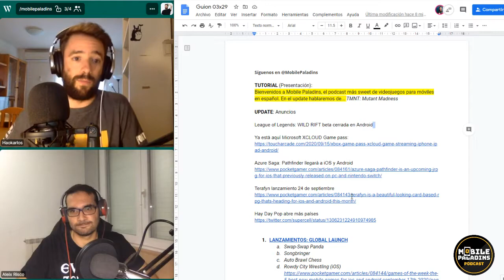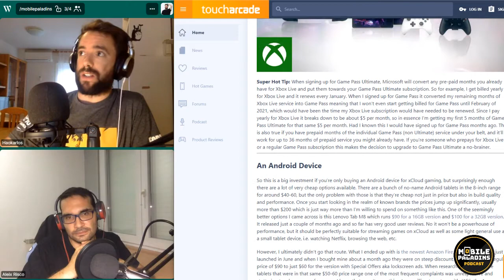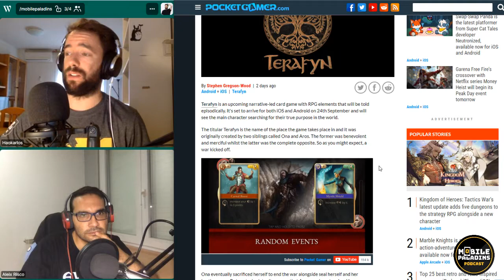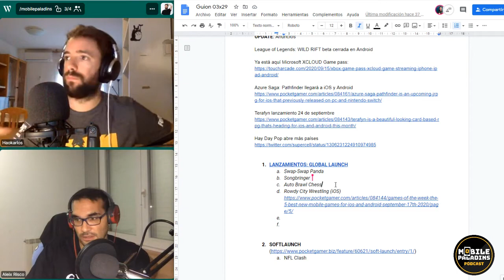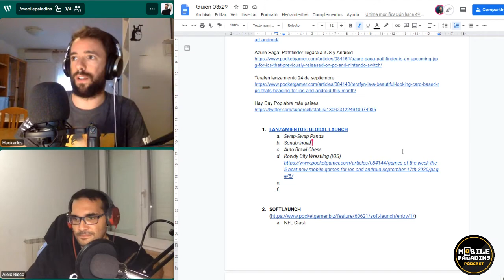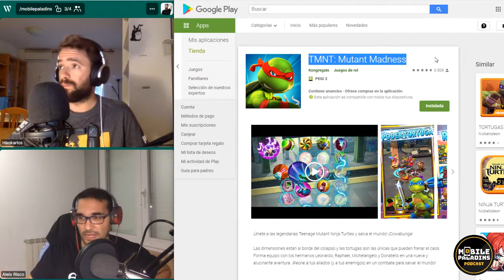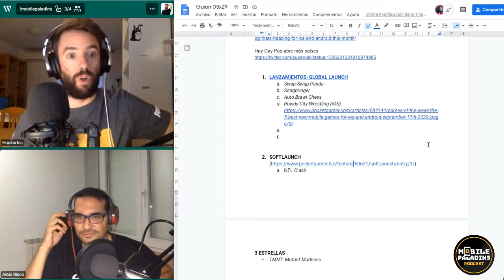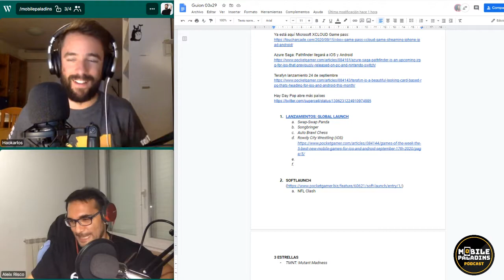03x29 - Beta de Wild Rift, Microsoft XCLOUD, Tortugas Ninja Mutant Madness, Auto Brawl Chess y más!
Mobile Paladins es el podcast más sweeet de videojuegos para móviles (iOS y Android) en español!

UPDATE: Anuncios de juegos nuevos para iOS y Android:
- League of Legends: WILD RIFT beta cerrada en Android
- Ya está aquí Microsoft XCLOUD Game pass ultimate
- Azure Saga: Pathfinder llegará a iOS y Android el 23 de septiembre
- Terafyn es un nuevo RPG con un estilo visual, narrativa y sistema de combate interesante que llegará el 24 de septiembre
- Hay Day Pop, el juego match3 de granja de Supercell abre más países

LANZAMIENTOS: GLOBAL LAUNCH - Mejores juegos para móviles de la semana (iOS y Android) Septiembre 2020
- Swap-Swap Panda
- Songbringer
- Auto Brawl Chess
- Rowdy City Wrestling (iOS)

SOFTLAUNCH
- NFL Clash

3 ESTRELLAS - El mejor juego para móviles de la semana es:
Tortugas Ninka - TMNT: Mutant Madness. Un nuevo IDLE RPG de Kongregate con la IP de Las Tortugas Ninja.

RECOMENDACIONES O NO de la semana
@AleixRisco: Dungeon Shop Tycoon
@Haokarlos: Om Nom: Idle Candy Factory